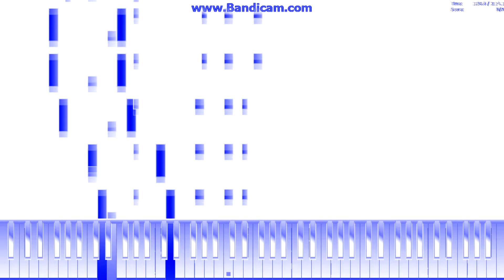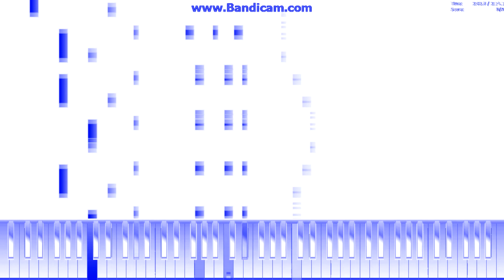Any MIDI File with Electronic Sounds